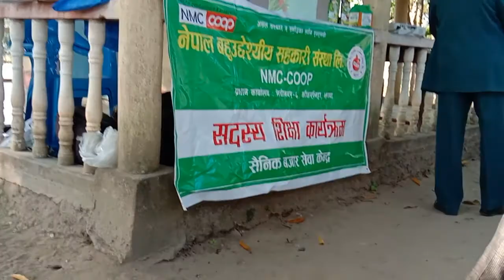सदस्य शिक्षा तालिमका सहभागीमा देखियो यस्तो उत्साह! मनोरञ्जनसँगै सदस्यको कर्तव्य र भूमिका पनि।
एनएमसीको सदस्य शिक्षा तालिममा देखिएको देखिएको रोचक दृश्य।